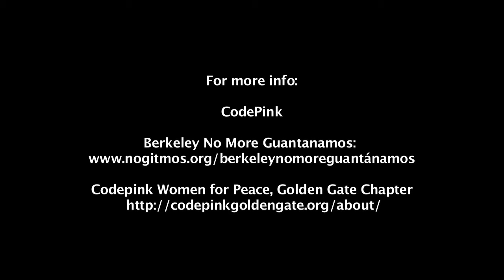Active Hope - NO MORE GITMO's - Cynthia Papermaster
In this excerpt, Cynthia Papermaster explains the mounting campaign to close Guantanamo, secret prisons and torture.

Taking their lead from Joanna Macy and Chris Johnstone's new book Active Hope, Cynthia Papermaster and Harvey Wasserman organized this evening of multi-issue presentations, Januare 10, 2016 at the Berkeley Fellowship of Unitarian Universalists.